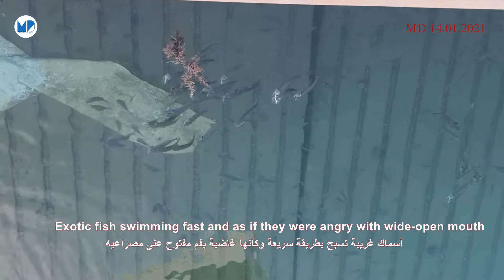Exotic fish vs Sweet Fish 20210114